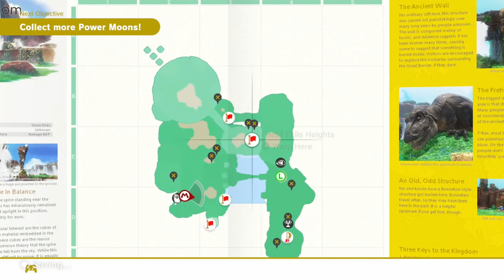The Moon Farming Begins : Super Mario Odyssey BONUS Episode 5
Moons ahoy!